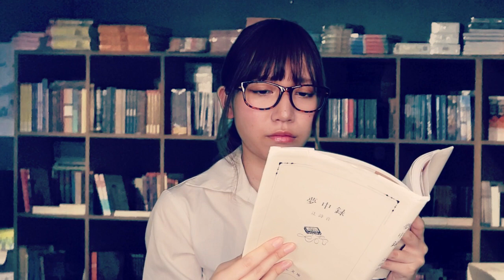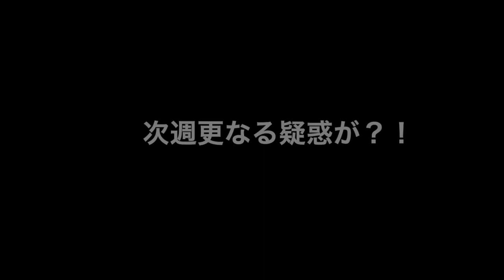第3話(1人5役の妄想ドラマ)日曜劇場「リモートガール」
毎週日曜23:00〜放送！
シンガーソングライター辻詩音がStay Home期間に作る、全編自作自演の音楽ミステリーミニドラマ！

〜あらすじ〜
ある日、ネットトラブルによりリモートで繋がってしまった見知らぬ5人組。彼女たちの共通点は、ある日奇妙なメールを受け取ったこと、それにより家から出られなくなったこと。彼女たちは無事家から出られるのか？そして、誰がこれを仕掛けた犯人なのか？！

第3話　円周率全て言える女(研究さん)